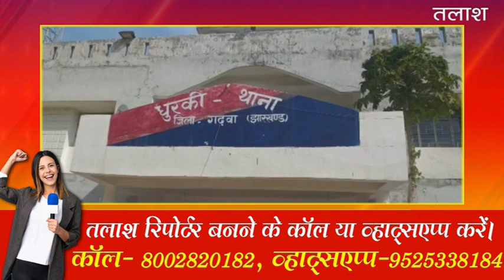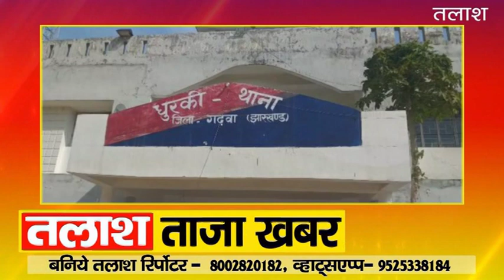बीडीओ रौशन कुमार ने मनरेगा वेंडर पर दर्ज कराई प्राथमिकी, Dhurki News Today Garhwa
dhurki garhwa news , breaking news dhurki garhwa , dhurki , dhurki aaj ka news ,